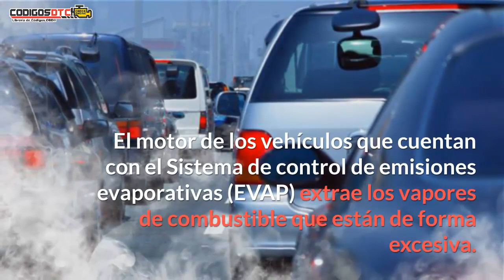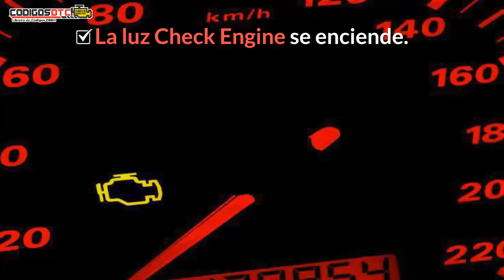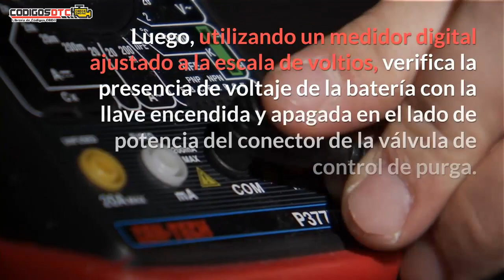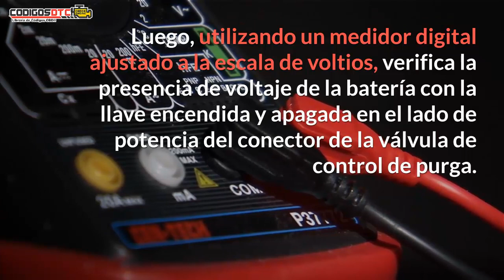P0444 ✅ SÍNTOMAS Y SOLUCIÓN CORRECTA ✅ - Código de falla OBD2